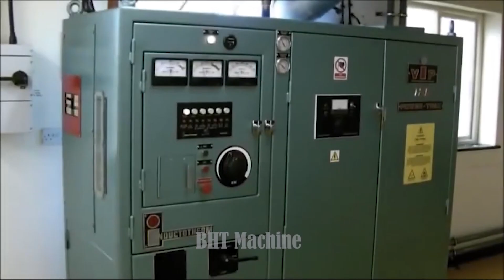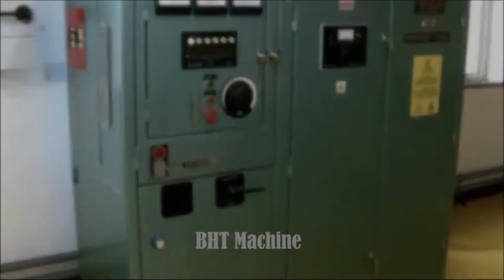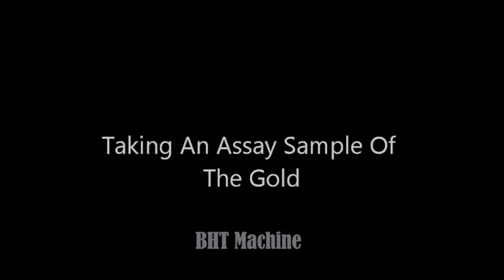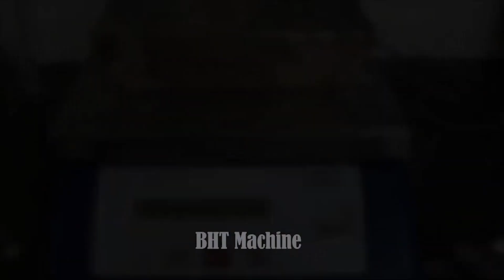Extreme Amazing Casting Gold Melting Process - Gold Production Methods Are Certain You Must See